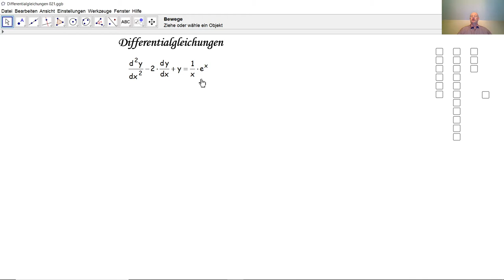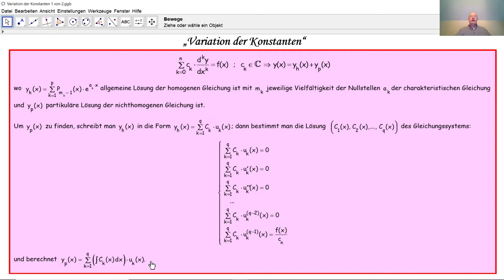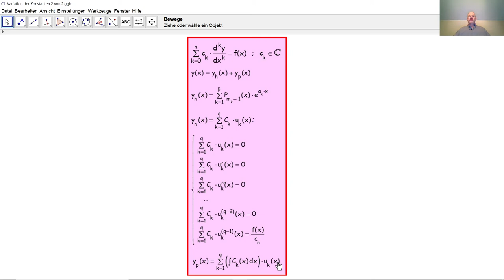Differentialgleichungen 021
Wir lösen hier eine lineare nicht homogene Differentialgleichung mit konstanten Koeffizienten durch das Verfahren der "Variation der Konstanten".